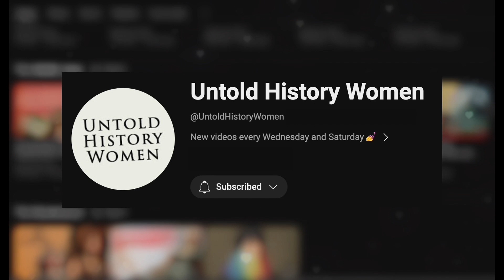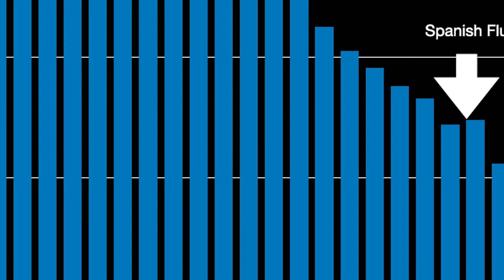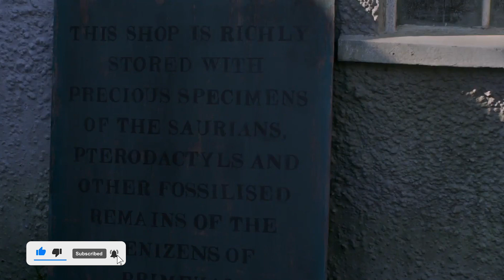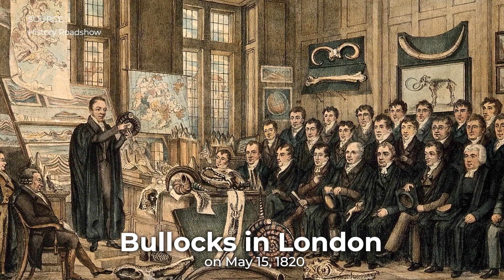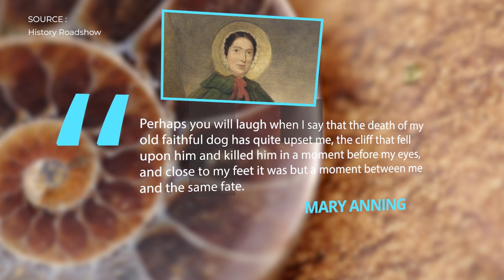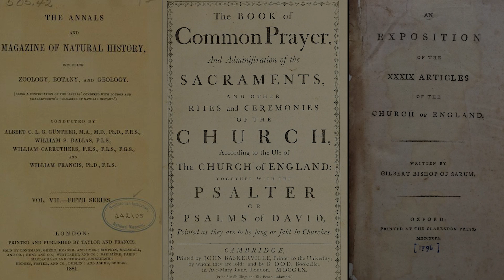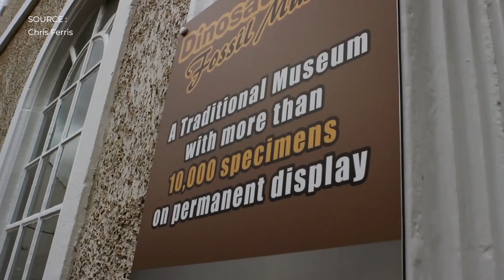The First Female Paleontologist Overlooked by History (The Life of Mary Anning)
This is the incredible story of Mary Anning, an English fossil collector and pioneering palaeontologist whose discoveries of Jurassic marine fossils, including the first ichthyosaur and plesiosaur, revolutionized our understanding of prehistoric life.

Journey to the rugged cliffs of Lyme Regis, where Mary scoured the Blue Lias and Charmouth Mudstone formations, uncovering fossils that would make her an iconic figure in the history of science.

Despite the challenges of being a woman in the early 19th century, Mary's contributions to palaeontology remain unparalleled.

Celebrate the untold history of this badass woman, whose legacy inspires generations of female paleontologists and history enthusiasts.

Hello and Welcome to Untold History Women 💕

Discover with me untold stories of remarkable women shaping history, inspiring change, and breaking boundaries...